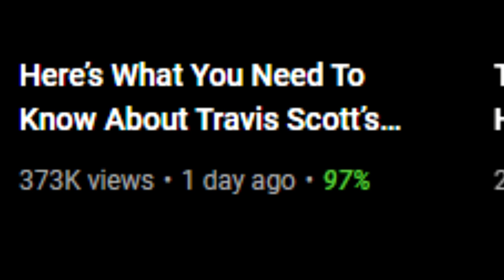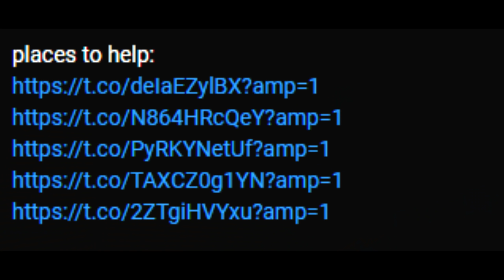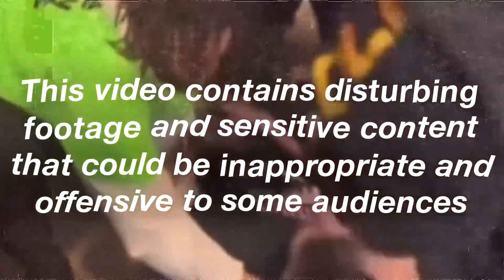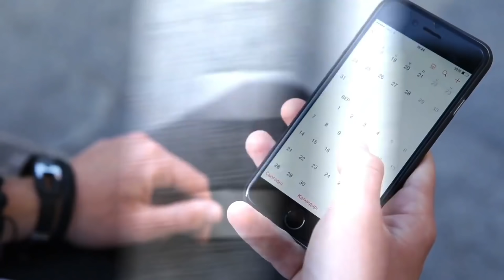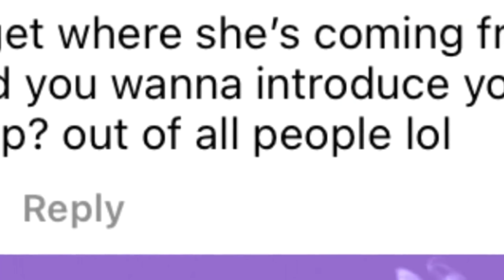Anna Oop Just Got Worse...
If you're reading this, I love you.
CHANNEL MEMBERS THANK YOU :)
snowninja 69
Grave
Hyxl3r
The JdgMntlShuLace
Yoite Kudo
Adam Stats! (Halloween PFP)
arrolace
dominic
Shadow Dragon Productions
your wcw
ChaoticZombies Lock picking!
Sean